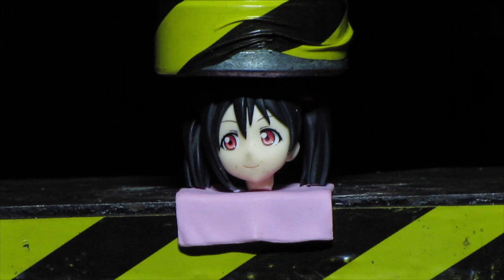lovelive! figure [Yazawa Nico] with Hydraulic press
lovelive! "~ After-school moments -" figure [Ayase Eri / Nozomi Tojo / Yazawa Nico]

Extreme endurance test